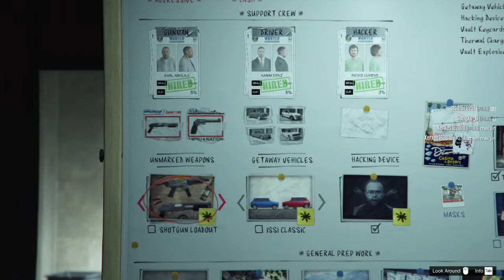Gta online ke nashe || GTA V || C&S GAMING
welcome to C&S Gaming yt

PC Specs
Processor - Amd ryzen 7 2700
Graphic card - NVIDIA  gtx 1650 super
MB - msi b450
ram - 16gb

pubg mobile
C&S Gaming
GTA V